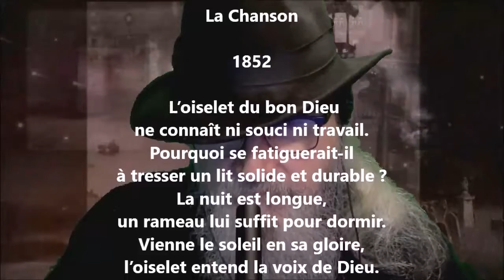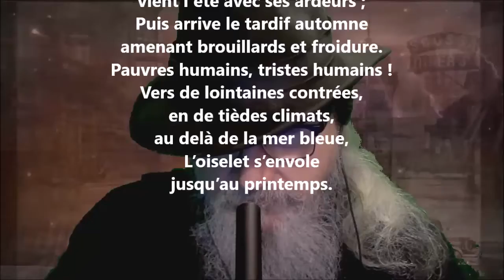La chanson - Alexandre Pouchkine lu par Yvon Jean